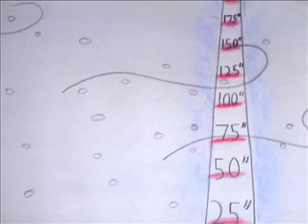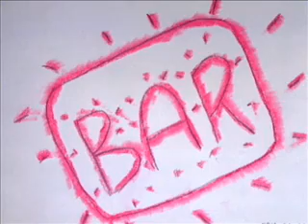Gulf Coast of Florida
How to enjoy your retirement in sunny
Florida! Dedicated to all my friends who have had just about enough of it!